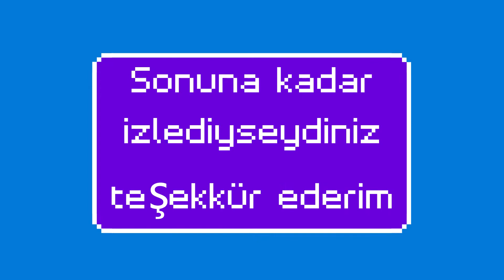Minecraft Kral Feyzo İle Tanışma 2. Bölüm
Minecraft Kral Feyzo İle Tanışma
hangi evi almamı istiyorsanız yorum lara yazın
iyi seyirler